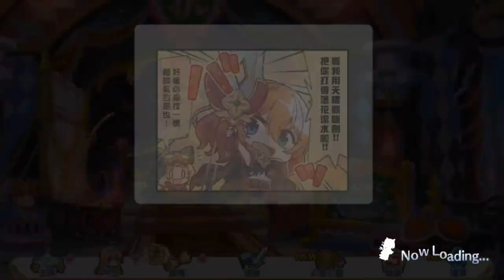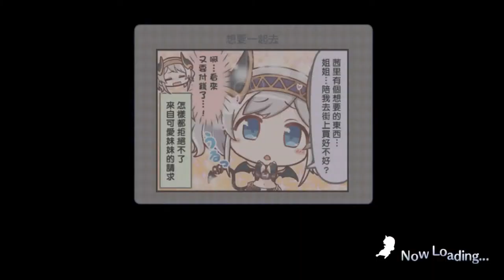《魔法少女外傳》《黑暗魔法三人組》「信賴度劇情」